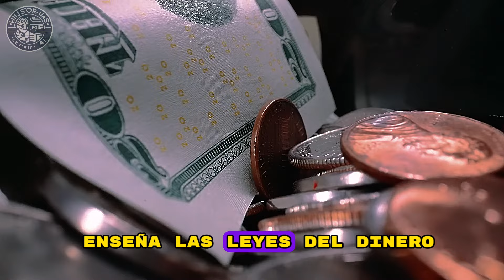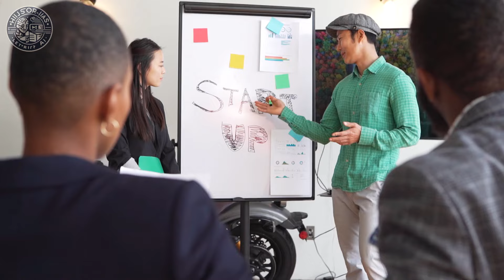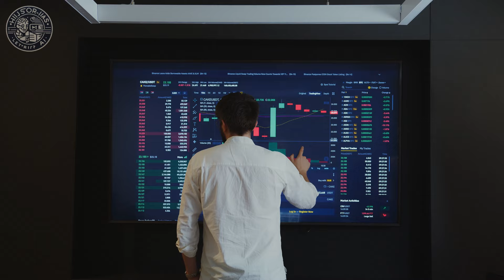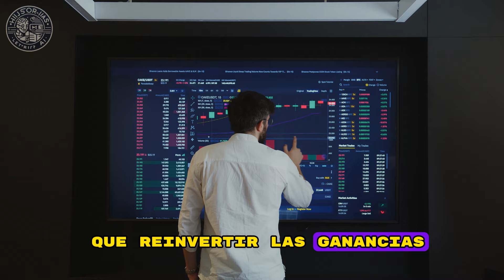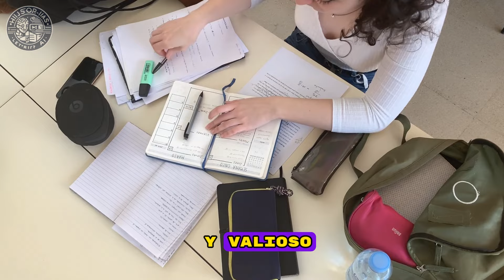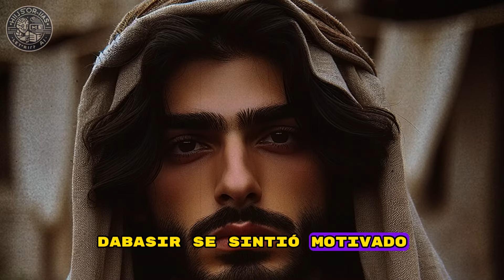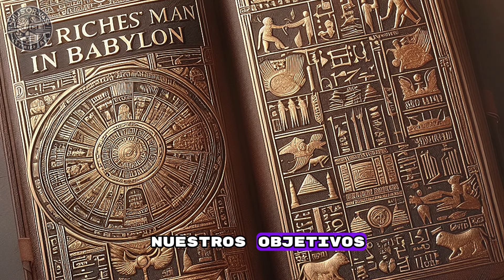Historias del HOMBRE MAS RICO DE BABILONIA | Lecciones para mejorar tu economía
El libro El hombre más rico de Babilonia es una obra de George S. Clason que recoge las lecciones de Arkad, un joven que logró convertirse en el hombre más rico de la antigua Babilonia gracias a sus conocimientos financieros. El libro está compuesto por varias fábulas que enseñan principios básicos para mejorar la economía personal y alcanzar la libertad financiera, como ahorrar, invertir, generar ingresos y evitar deudas. El libro se publicó por primera vez en 1926 y desde entonces ha sido una referencia para millones de personas que buscan el éxito económico.

Descubre tres de las historias contadas en el libro, en modo audiolibro y resumida.